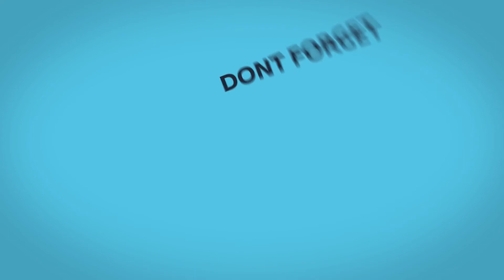PASTOR'S DESK PART 6 / PST. CHRIS CHUCHU / MONDAY 14TH JUNE 2021.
Enjoy the Word of The Lord even as you begin this new week.